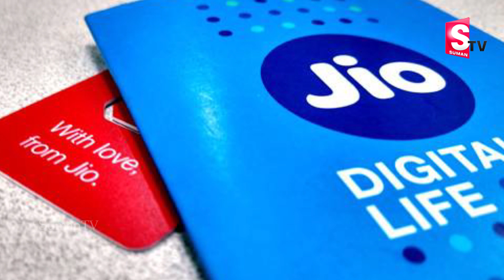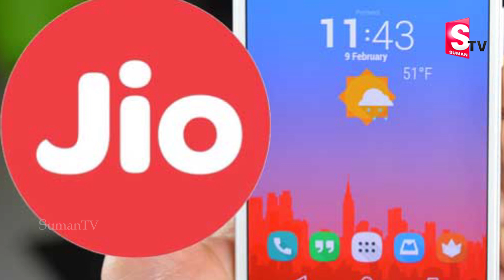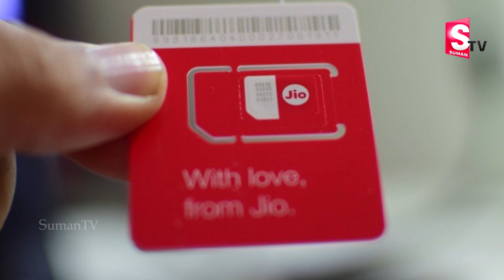Jio ప్లాన్స్ చూస్తే ఎగిరిగంతేస్తారు Happy New Year Plans | Jio Bumper Offers In 2018 | Suman Tv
Watch ► Jio ప్లాన్స్ చూస్తే ఎగిరిగంతేస్తారు Happy New Year Plans | Jio Bumper Offers In 2018 | Suman Tv